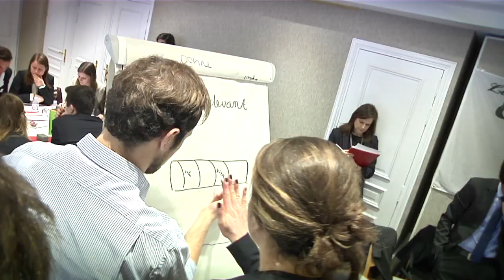Les étudiants imaginent la Maison de demain – Epreuve de Saint-Gobain - CDT 2016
120 étudiants, toutes formations confondues, ont exercé leurs talents pour imaginer "La maison de demain" et se démarquer lors de l’épreuve de Saint-Gobain à La Croisée des Talents 2016, le 11 et 12 mars à Deauville.
Les trois gagnants de cette épreuve ont remporté une enceinte connectée et des casques audio designés par Philippe Starck.